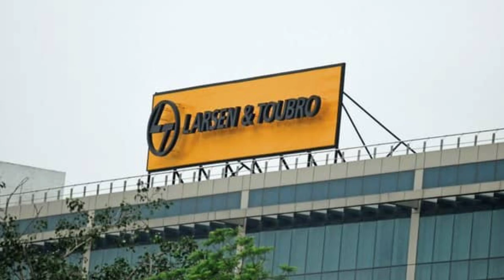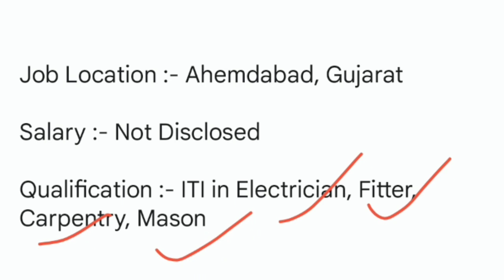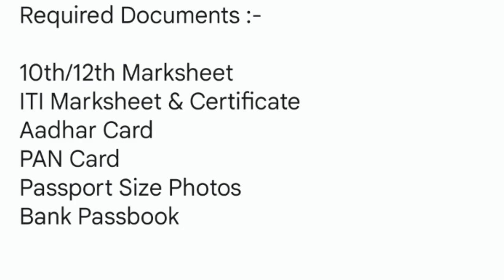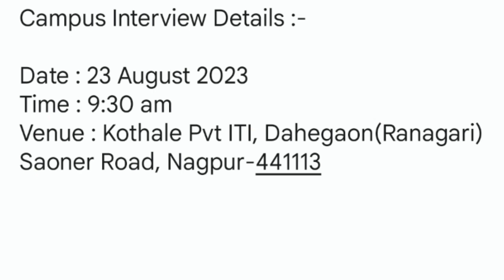L And T Company Requirements 2023 | L&T Construction Company Vacancy | Iti Campus Placement 2023